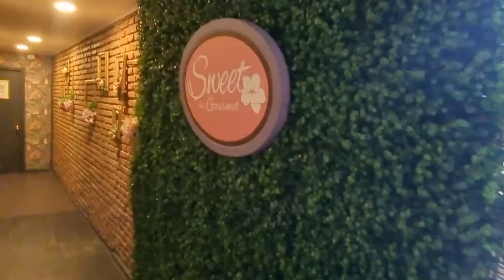Regresó mi Hija, nos fuimos al Sur de Chile- SilvanaVlogs💖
canal de jessy 😉